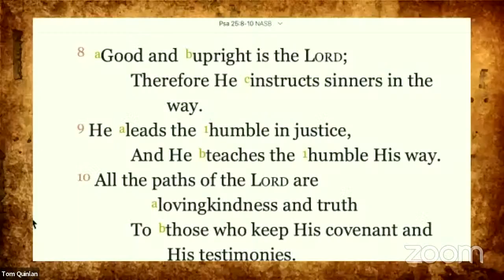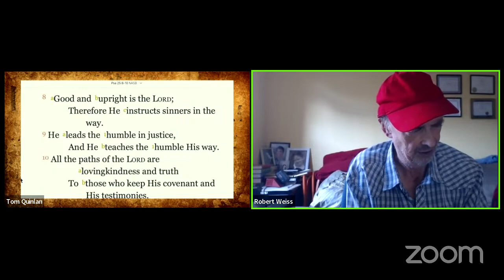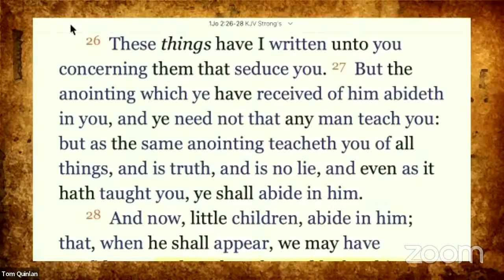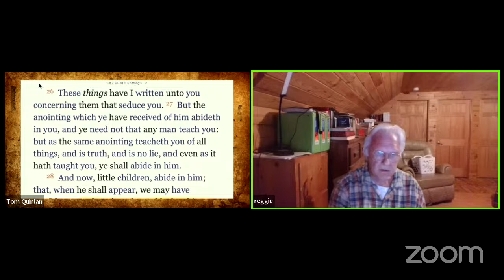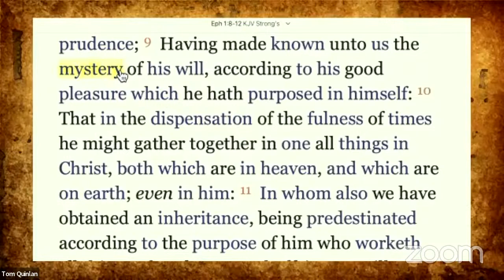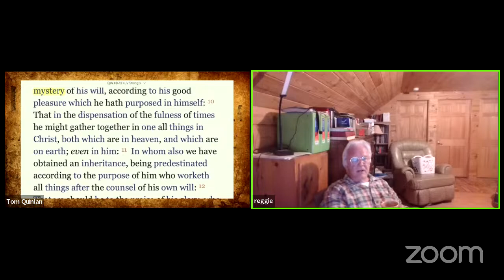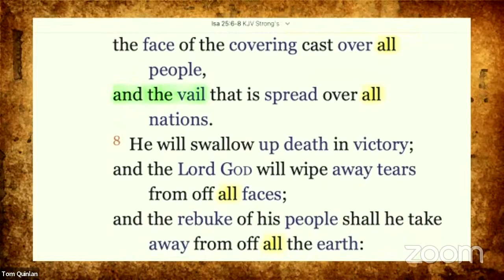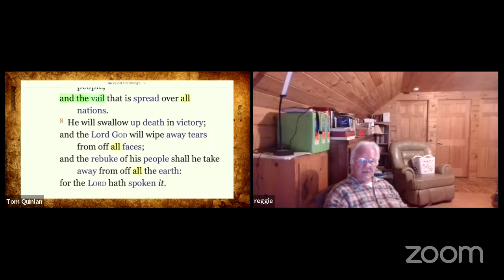GFW -July 29th, 2023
Daniel and the Big Picture:
Transcript